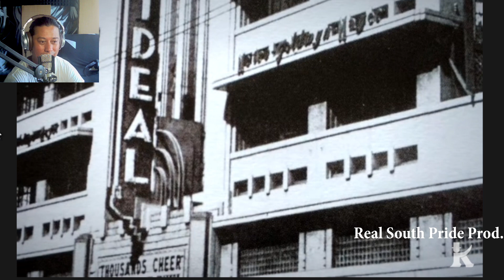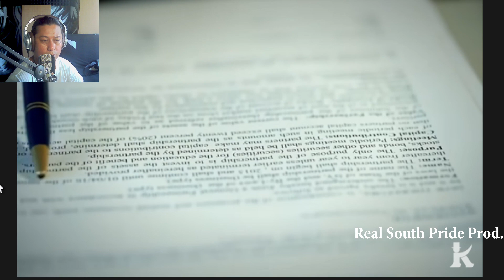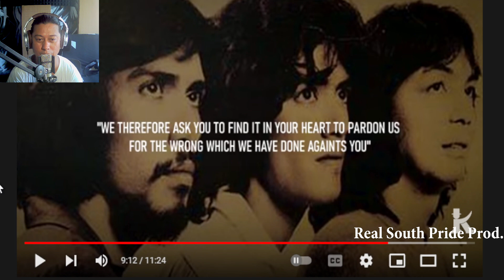PEPSI PALOMA CASE | THE UNTOLD STORY (REACTION)